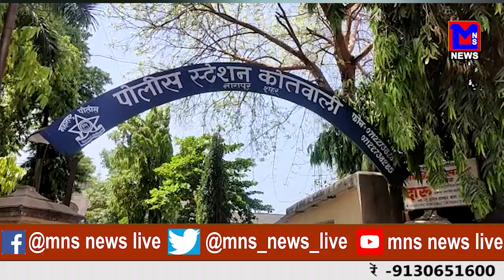नदी के बिच हथियार से गोदा,सूत्रधार अपराधी सहित दो गिरफ्तार।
MNSNEWSLIVE नाग नदी के बिच हथियार से गोदा,सूत्रधार अपराधी सहित दो गिरफ्तार।

10कीदस्तक क्राईम क्राईमपेट्रेल पुलीसडायरी गुमशुदातलाश हत्या रेप बलात्कार अपहरण प्यारमेधाेका नाग नदी के बिच हथियार से गोदा,सूत्रधार अपराधी सहित दो गिरफ्तार।